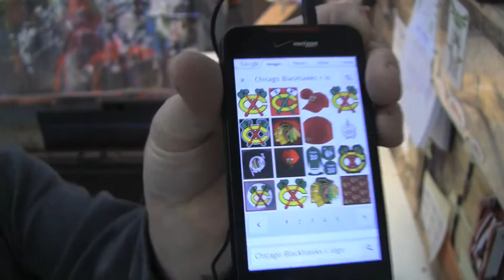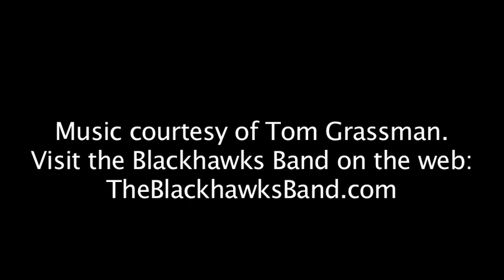Blackhawk Bass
Shawn creates his second and third guitar for The Blackhawks Band.  Check them out at all the Blackhawks home games,